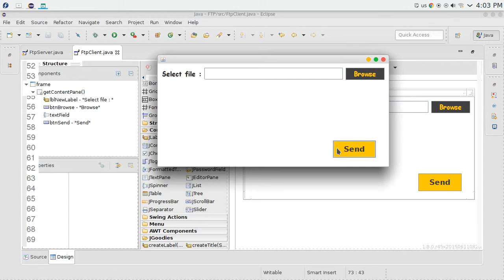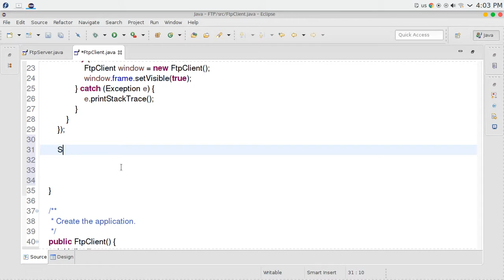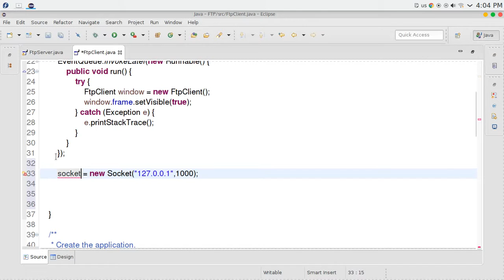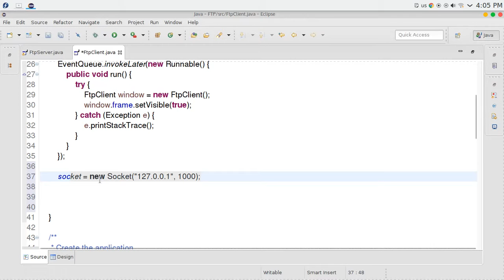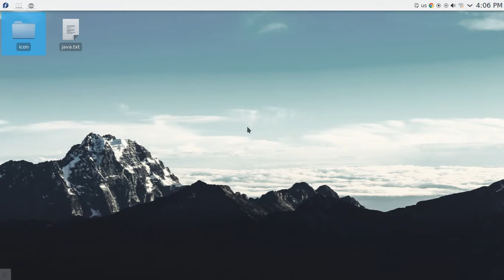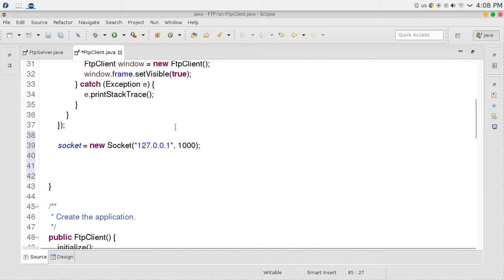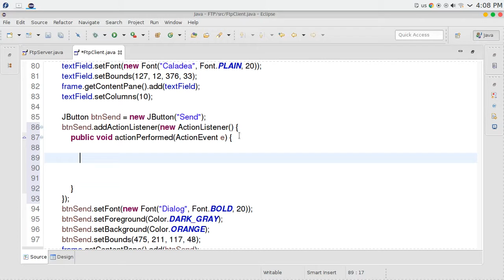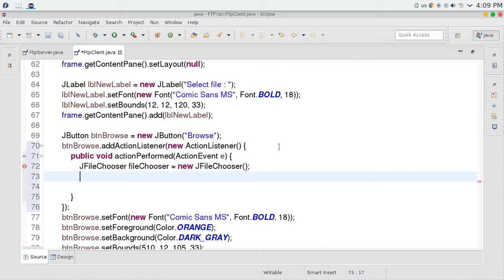87 JAVA Swing GUI FTP server client